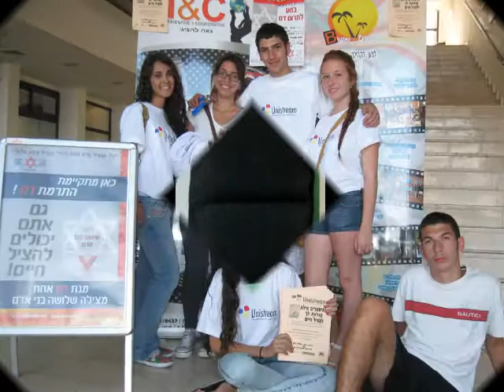מיזם קל-כתף - יוניסטרים מרכז אילת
ה"קל - כתף" הינו רפידת בד המיועדת לרצועות תיקי גב ומטרתו, הקלה בנשיאת משקל.

 ה"קל - כתף"  מגדיל את שטח הפנים עליו רצועות התיק נשענות  ובכך מחלק את משקל התיק בצורה מאוזנת ובריאה יותר.